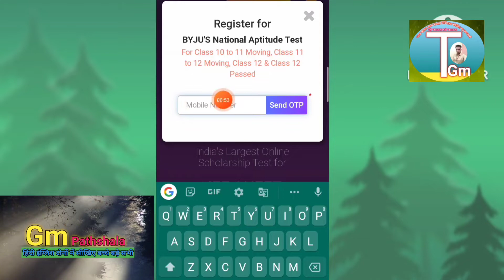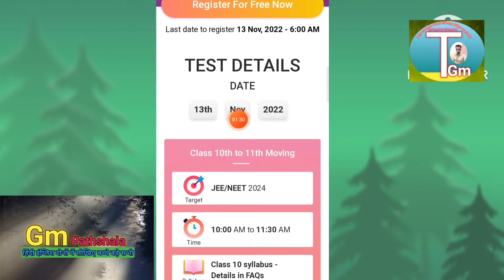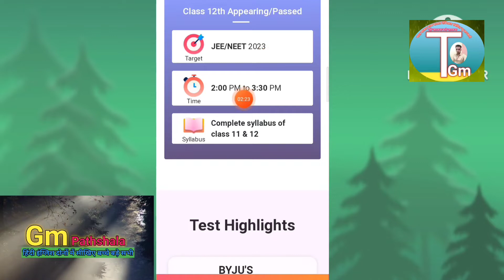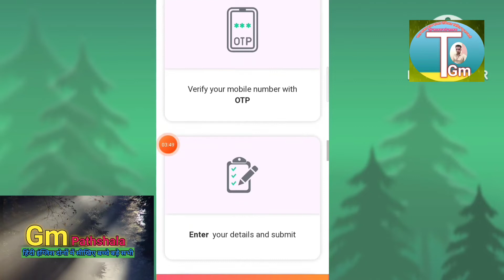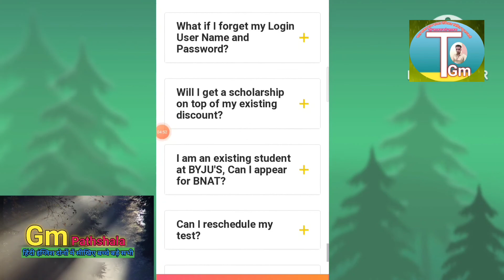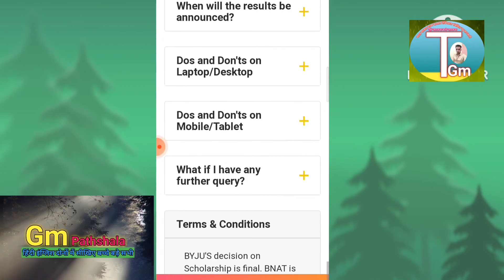byju's national aptitude test 2022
technical gm

आज मै आपको बताने वाला हू.
byju's national aptitude test 2022 के बारे में।।

iees ऐप का लिंक इस पर क्लिक कर यहां से डाउनलोड करे रेफर कोड के साथ      👇👇👇👇👇👇👇👇👇

 फुल डिटेल

प्रधानमंत्री फ्री सिलाई मशीन योजना 2022 आपको कैसे मिलेगी

 technical gm

byju'snationalaptitudetest 2022byju'snationalaptitude test,byju'snationalaptitudetest samplepaper